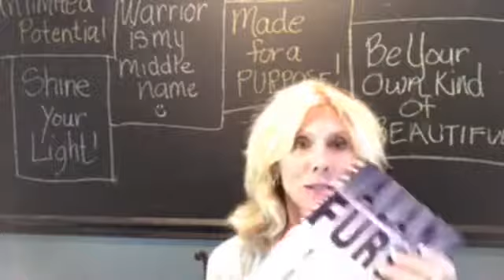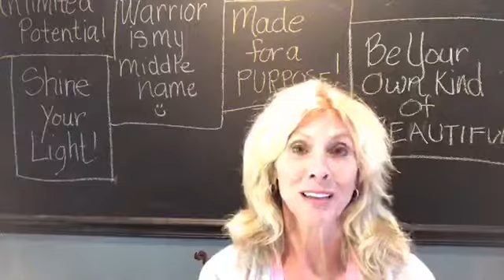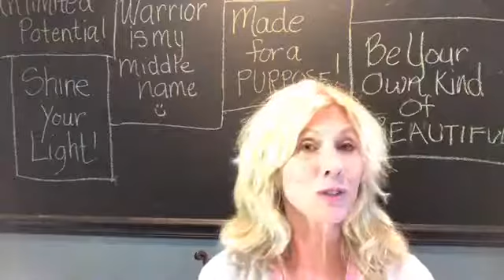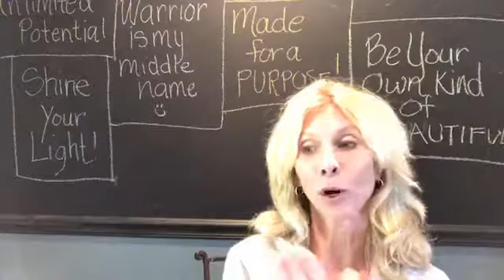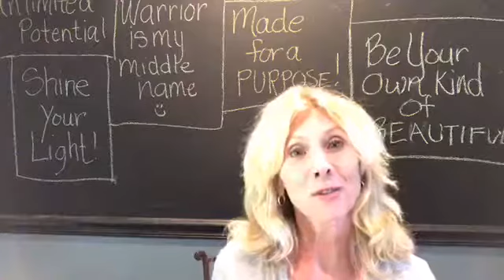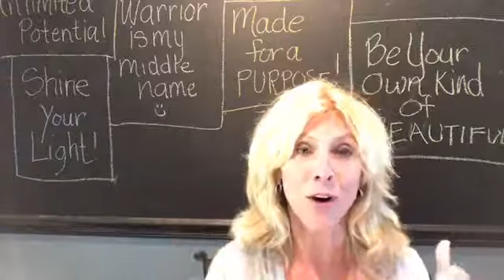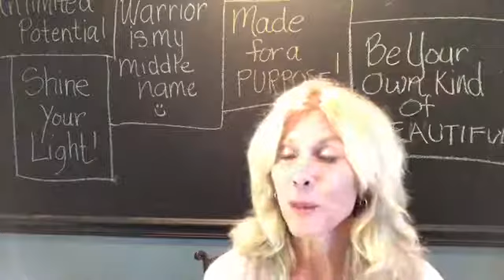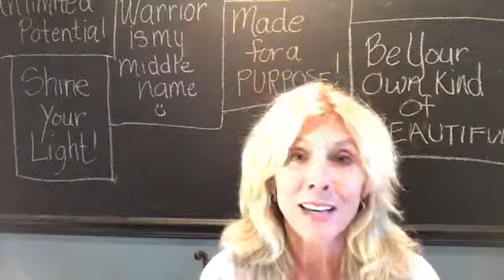Stories We Tell Ourselves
What Are the STORIES You Tell Yourself?

 ▪️old stories exist in our mind
▪️we often use our past stories to interpret what’s happening now
▪️ maybe it’s time to edit them and get a better perspective